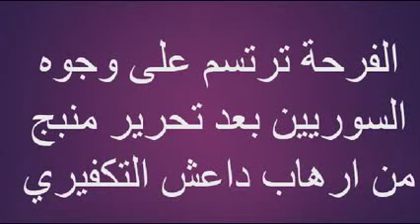الفرحة ترسم على وجوه السوريين بعد تحرير منبج من ارهاب داعش التكفيري